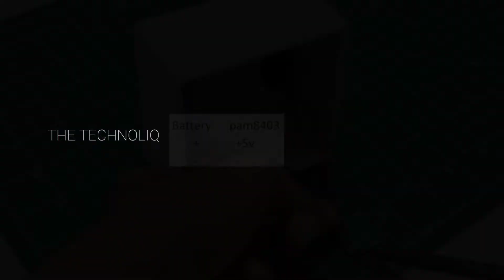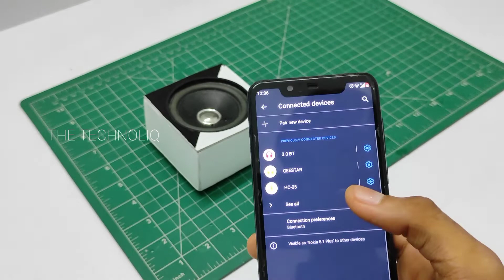DIY a Bluetooth Speaker with Music Reactive light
Hey guys I'm back with another vedio, today in this vedio I'm gona show you how to make a Bluetooth speaker with music reactive led.